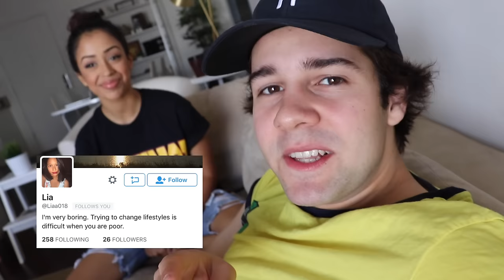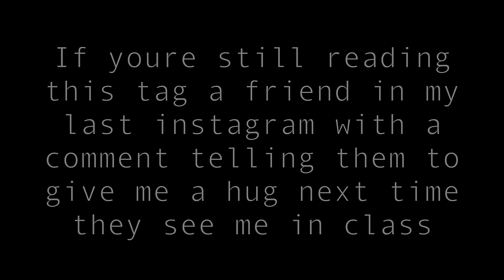CANT BELIEVE HE DID THIS TO MY NEW PET CHICKEN!!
We got a new pet chicken!! ITS THE BEST DAY EVER. NO ANIMALS WERE HARMED DURING THE MAKING OF THIS VLOG!

Vine: @DavidDobrik
Musically: @DavidDobrik